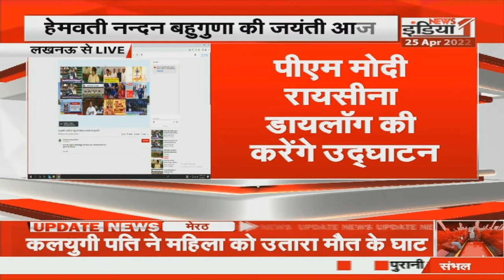27 अप्रैल तक Delhi में होगा रायसीना डायलॉग | Latest Updates | Hindi News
27 अप्रैल तक Delhi में होगा रायसीना डायलॉग | Latest Updates | Hindi News
Airtel - 350,
Netvision - 219,
RCN - 403,
UCN-223
Alisha Digital- 285
HDS- 127

We are also available on:
MX Player
JIO TV